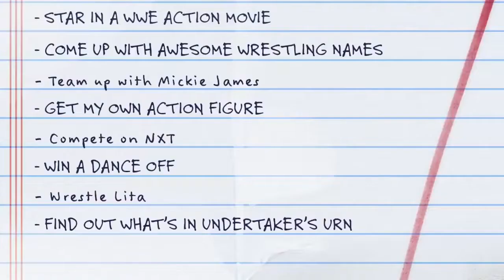MISTERI WWE 2K20 TENTANG FULTON WRESTLING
HalloWWE Universe, pada kali ini saya akan membagikan video Easter Egg yang ada pada video game 2K20.